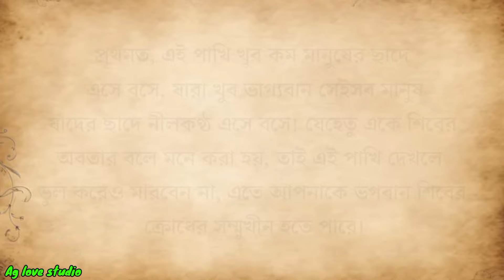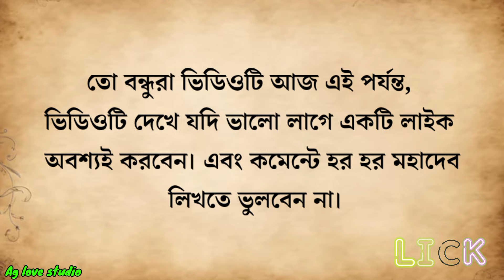এই তিন প্রকার পাখি বাড়িতে এলে রাতারাতি কোটিপতি হবেন | জ্যোতিষ শাস্ত্র